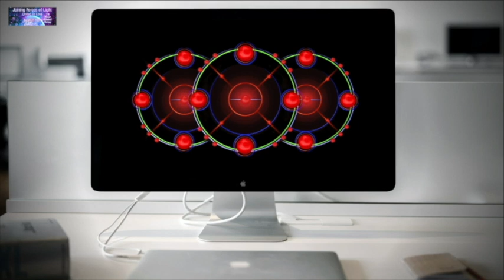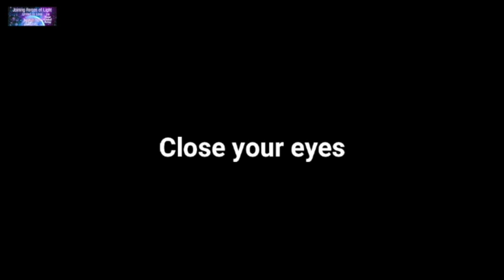JOINING FORCES OF LIGHT Janosh - Jonas Meteling - Anrita Melchizedek - Ilanit de Wilde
JOINING FORCES OF LIGHT United in Love is the 2nd edition of a 24h Global Relay.

In this video:
Janosh
Jonas Meteling
Anrita Melchizedek
Ilanit de Wilde

Get to meet our facilitators in this uplifting compilation. All of them felt the Call from the Heart to JOIN FORCES OF LIGHT for the Highest Good of ALL. The music you hear is offered to you by the very gifted artists Paul Luftenegger & Óscar Cortés & Divine Tools. During our Worldwide Relay you will be offered a wide variety of Gifts, from Meditation, (more!!) Music, (Ecstatic) Dance, Light Language, Crystal and Singing Bowls, Teaching, Yoga (Nidra) and so much more. We - almost 60 facilitators - show up, together, United in Love...because when we are JOINING FORCES OF LIGHT we are powerful beyond measure. This is our Gift to you, for the LOVE of ALL. Find the SCHEDULE of ALL offerings on our Facebook JOINING FORCES OF LIGHT 24h Global Relay b-Earthing the NEW LIGHT United in LOVE OPENING CEREMONY December 20 at 10am UTC CLOSING CEREMONY December 21 at 10am UTC Be the Light Radiate Love and Joy unapologetically r e m e m b e r: When we are JOINING FORCES OF LIGHT we are powerful beyond measure.

PROUDLY PRESENTING OUR GLOBAL TEAM OF POWERFUL BEAUTIFUL LIGHT IGNITERS and LOVE ACTIVATORS and JOY FACILITATORS:

SHARE the GOOD VIBES!! Invite your Loved ones.

We've got this!
xx Ariëtte Love Loeffen xx
HeartSOULutions.com